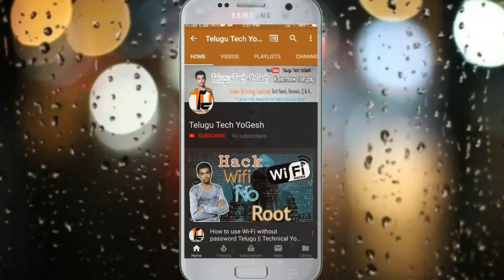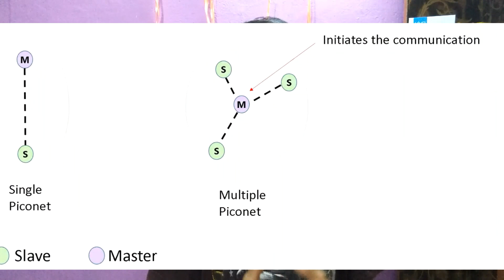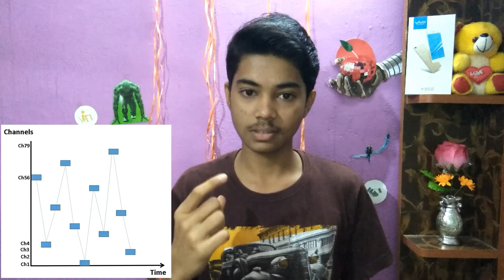How Bluetooth Works 🔥 in Telugu Explained | Telugu Tech YoGesh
How does Bluetooth Technology Works  Explained in Telugu
Insight of wireless Communication of Bluetooth Technology. ?

"*IF YOU HAVE ANY VIDEO IDEAS MAKE SURE TO LET ME KNOW THROUGH THE COMMENT SECTION BELOW*"
Refer code :- 00WX93

Mcent
Refer code :- L175BP8Z